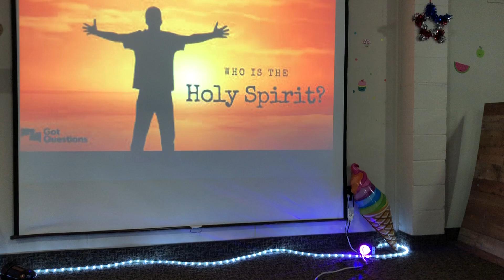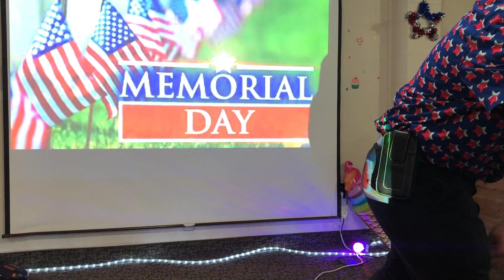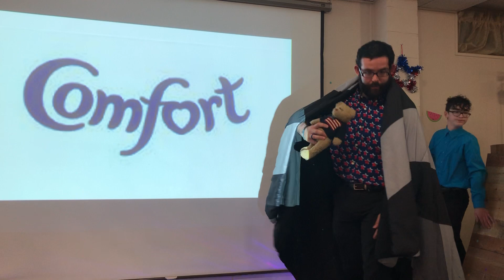May 30, 2021